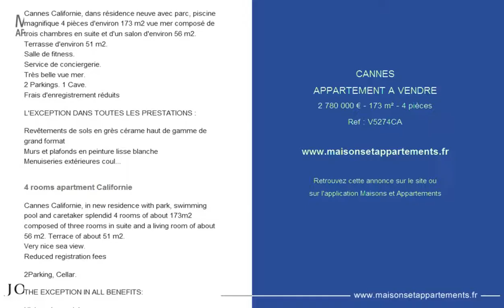CANNES - APPARTEMENT A VENDRE - 2 780 000 € - 173 m² - 4 pièces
Référence : V5274CA

Résidence neuve 4 pièces Cannes Californie
Cannes Californie, dans résidence neuve avec parc, piscine magnifique 4 pièces d'environ 173 m2 vue mer composé de trois chambres en suite et d'un salon d'environ 56 m2. Terrasse d'environ 51 m2.
Salle de fitness.
Service de conciergerie.
Très belle vue mer.
2 Parkings. 1 Cave.
Frais d'enregistrement réduits

L'EXCEPTION DANS TOUTES LES PRESTATIONS :

Revêtements de sols en grès cérame haut de gamme de grand format
Murs et plafonds en peinture lisse blanche
Menuiseries extérieures coulissantes ou ouvrantes à la française en aluminium laqué
Portes palières à âme pleine, blindées
Menuiseries intérieures à âme pleine et parement stratifié bois ou laqué
Tous les placards et dressings des appartements seront aménagés sur-mesure.
Portes des placards coulissantes ou ouvrantes à la française, parement stratifié identique au parement des portes de distribution
Chauffage/ climatisation, eau chaude sanitaire par pompe à chaleur haute performance
Installation de domotique permettant la gestion des fonctions d'éclairage, des fermetures et de chauffage climatisation

Alarme individuelle reliée au gardien

4 rooms apartment Californie
Cannes Californie, in new residence with park, swimming pool and caretaker splendid 4 rooms of about 173m2 composed of three rooms in suite and a living room of about 56 m2. Terrace of about 51 m2.
Very nice sea view.
Reduced registration fees

2Parking, Cellar.

THE EXCEPTION IN ALL BENEFITS:

High-end porcelain stoneware flooring in large format
Walls and ceilings in white smooth paint
Sliding or opening french joinery in lacquered aluminum
Solid-core leaf doors, armored
Inner joinery with solid core and laminated wood or lacquered veneer
All closets and wardrobes of apartments will be custom built.
French-style sliding or opening cupboard doors, laminated facing identical to the facing of the dispensing doors
Heating / cooling, domestic hot water by high performance heat pump
Home automation system for the management of lighting functions, closures and heating air conditioning

Individual alarm connected to the guard